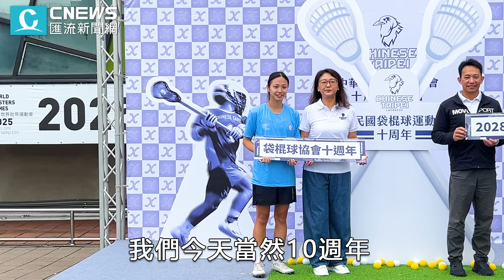袋棍球運動慶祝登台10週年 積極培養國手征戰2028奧運【CNEWS】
源起於北美原住民部落，結合籃球、足球及曲棍球等運動技巧於一身，有「會飛的曲棍球」之稱的袋棍球運動登台10周年，2028年將重返奧運殿堂。為了讓更多人接觸這項具速度感、高強度及講求全場思維的運動，中華民國袋棍球協會在台北田徑場規劃了一系列慶祝活動，邀請到來自加拿大、日本及香港等地好手來台進行國際交流賽外，還設置五區「體驗區」及「拍照打卡牆」，讓民眾親身體驗袋棍球的樂趣與魅力。

CNEWS匯流新聞網記者 胡照鑫、王聿瀠／台北報導